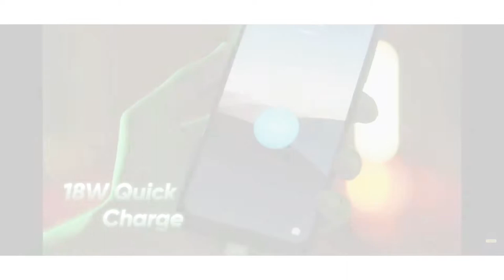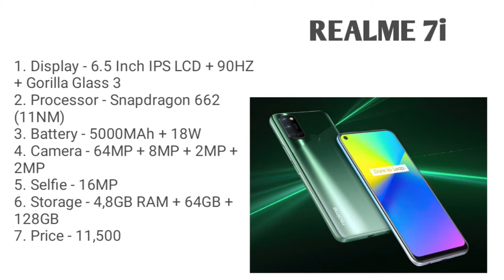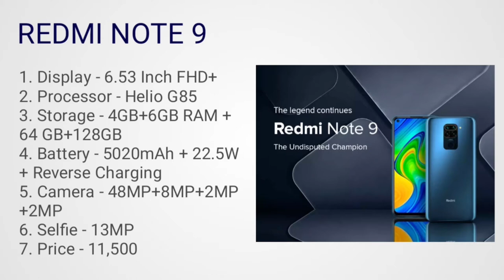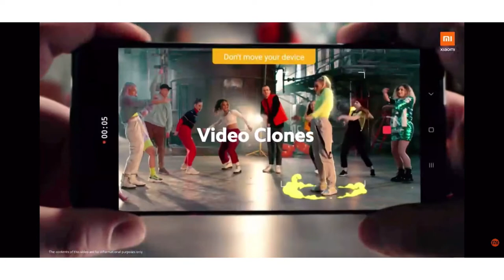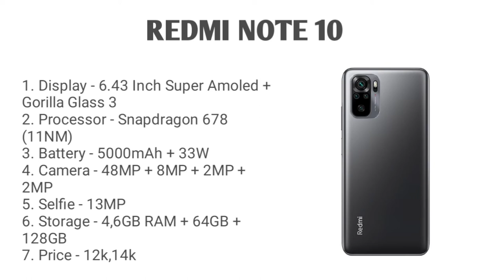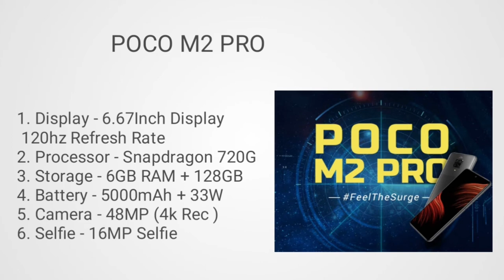Top best vlogging camera smartphone under 12000. best camera smartphone under 12000 in April 2021.